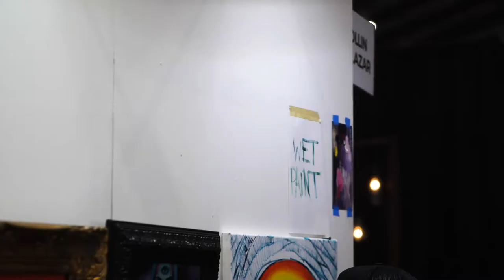The Art and Artists of KAABOO Del Mar Music Festival 2018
Full festival review coming tomorrow to FestHype.com including full artist and band interviews, and more!

KAABOO Del Mar is a luxury music festival held every year in at the Del Mar Fairgrounds & Racetrack (outside of San Diego).  The festival has made a name for itself catering to a higher class of attendees, providing a different kind of experience that you would find at any other music festival

Interview featuring Bay Area artist Dominic Fontana and his 'Taped Metal Canvas' series, in which he approaches every piece with different colors and types of tape, often hiding a second layer of art within the exhibit that can only be revealed through flash photography.

full interview to be released on the review episode @ festhype.com